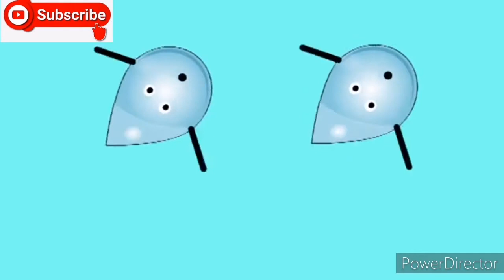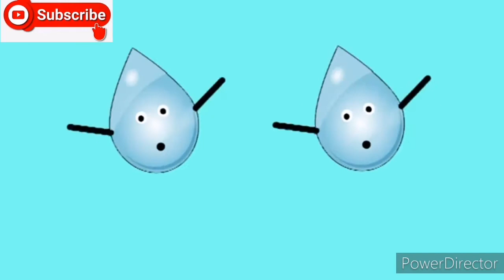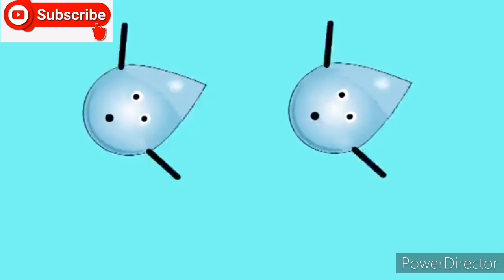Water Song (H2O) KIDS Educational Videos